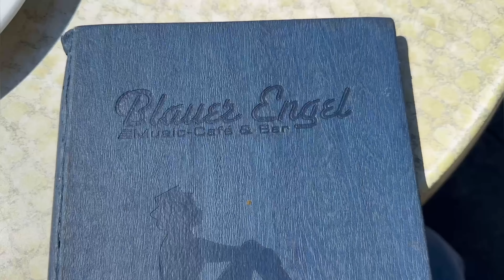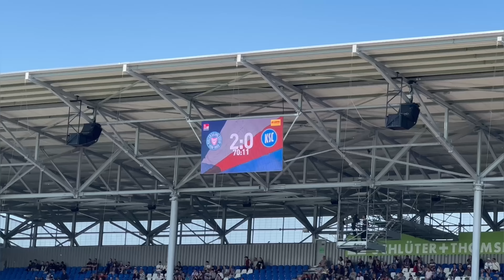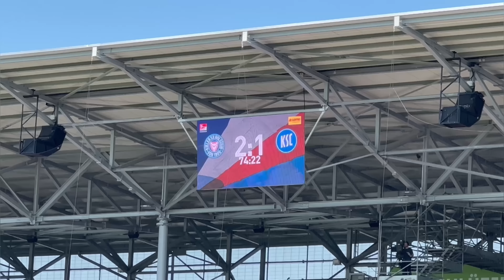Wie ist die STIMMUNG in KIEL?🤔 | HOLSTEIN KIEL vs KARLSRUHE SC | Stadionvlog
Mein 51. Video auf diesem Kanal.

Super Stimmung.
Super Fußballspiel.
Holstein Kiel gewinnt Zuhause 2:1 gegen Karlsruhe.